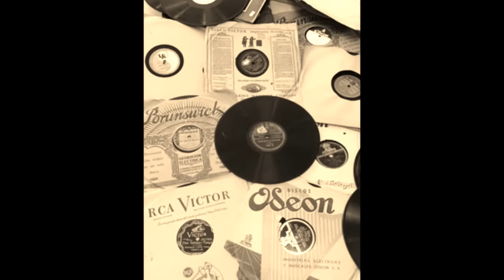JOSE BASSO - ALFREDO BELUSI - DE PURO CURDA - 1957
José Basso y uno de los mejores cantores de la historia del tango: Alfredo Belusi en su Gran interpretación del tango DE PURO CURDA

1) JOSE BASSO - ALFREDO BELUSI - DE PURO CURDA - 1957
(Olmedo - Aznar)